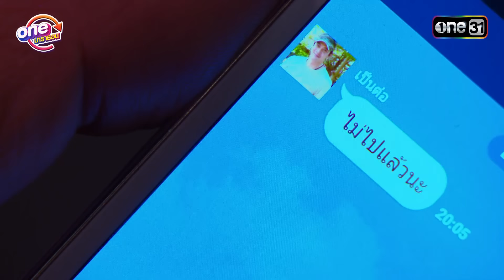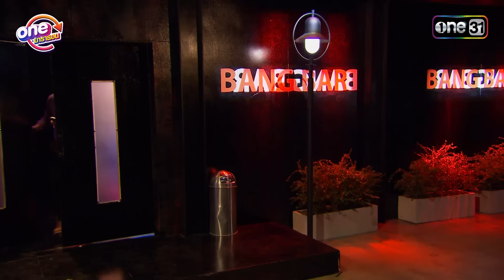"เป็นต่อ2015" EP. 7-8 ดูกันแบบยาวๆ | oneมาราธอน | one31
วันนี้พบกับ "เป็นต่อ2015" EP. 7-8
แก๊งนี้ คนเจ้าชู้ยังต้องเรียกพี่ สายปาร์ตี้ยังต้องซูฮก
แถมยังพกความตลกมาเต็มอัตราเหมือนเดิม

ชาคริต  แย้มนาม  รับบท เป็นต่อ
ธีระชาติ  ธีระวิทยากุล  รับบท อู๊ด
กิตติ  เชี่ยววงศ์กุล(เกลือ) รับบท วอก
เจี๊ยบ  เชิญยิ้ม   รับบท ยม
พิมพ์มาดา  บริรักษ์ศุภกร  รับบท พอใจ
ผอูน   จันทรศิริ  รับบท เจ๊หมอน
ธงธง   มกจ๊ก   รับบท พี่กอล์ฟ
วิชุดา   พินดัม   รับบท เจ๊มินท์

ละครดี ซิตคอมดัง ดูกันยาวๆ แบบมาราธอน